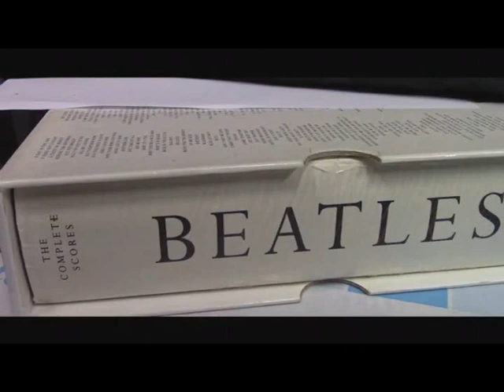CBB - MICHELLE cover The Beatles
We want to dedicate this song to our friend GIANLUCA GRAZIOLI , we leave you his link if you want to go listen to it

PAUL   - voce
GIUSEPPE - tastiera, voce
LUCIO  - basso
CARLO  - batteria

from album " RUBBER SOUL" - 1965
The most important and evident characteristic of this passage is that part of the text (in particular the refrain) is in French. This peculiarity is due to an idea by McCartney who, not knowing the language, asked the French teacher Jan Vaughan (the wife of his old friend Ivan) to suggest a name in French and a phrase that rhymed with it. The result was the famous refrain: "Michelle, ma belle, sont des mots qui vont très bien ensemble". When McCartney proposed the song to Lennon, the latter had the idea of inserting the equally famous verse: "I love you" halfway through the song, and so the work was complete